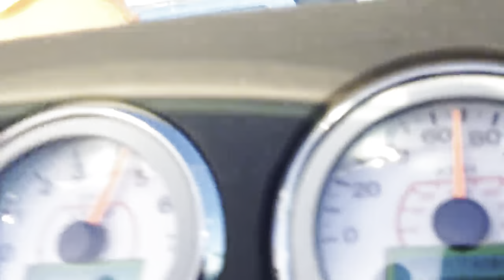Steve Sledge - Sailing Willeu ( HDR, Official Music Video )